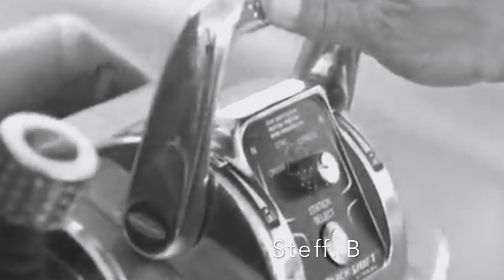Nita & Nel Ko - Move On Up (Original Mix) HD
Nita & Nel Ko - Move On Up (Original Mix): This channel is created to promote and support magnificent producers' and labels' releases. Send your song or video that does not have the Copyright: If any producer, label or copyright owner is unhappy about any upload, please contact me via any of my social networks, and the content will be removed immediately. Enjoy the Great Musics from Great Artists... The music was purchased from an authorized digital music site [and not a free download] because it is my intent to support Artists in the belief they should receive proper credits & royalties they so rightly earned...!!